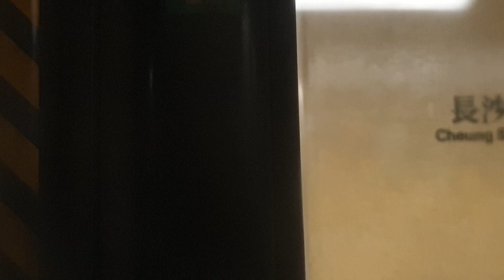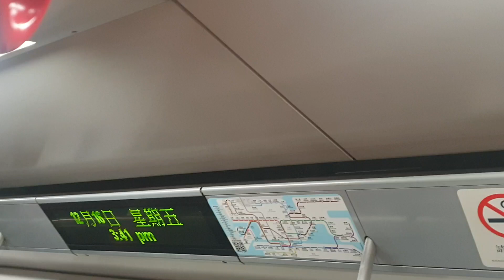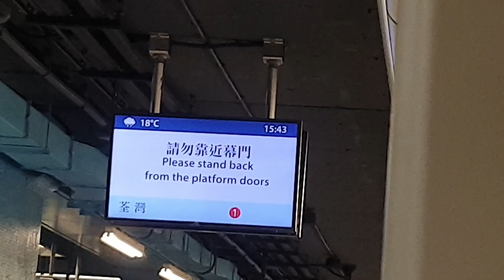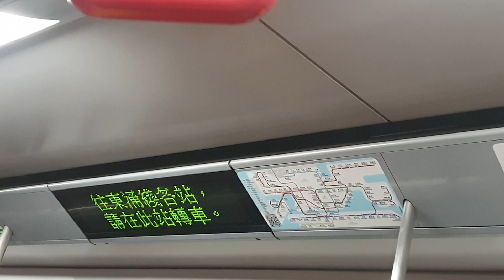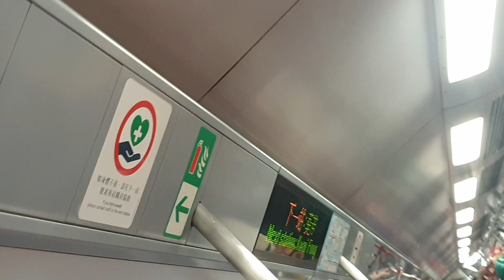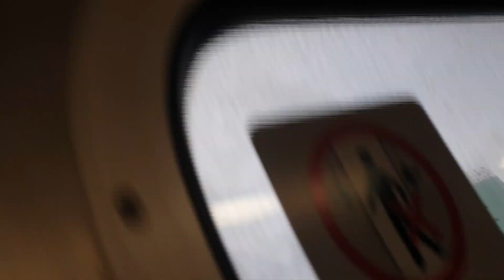(舊地重遊@TWLx紅色回流鬼18.1.1xA124鬼叫離遠嘅威力x不再變聲嘅3代特見2) MTR TWL M-Train A124/A127 (D768) CSW → KWF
CSW → KWF
PS:呢抽車已喺27/3/2023改為ISL車